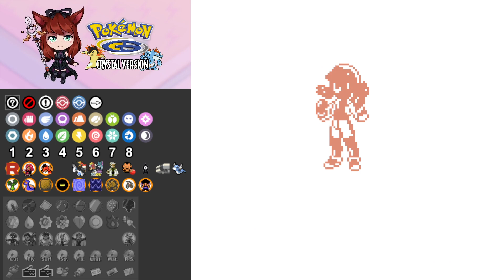Crystal Map Randomizer Part 1